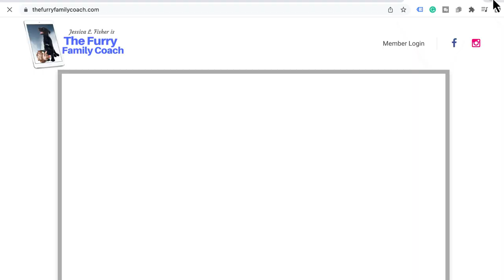Inspiring Stories and Expert Advice for Cat Parents